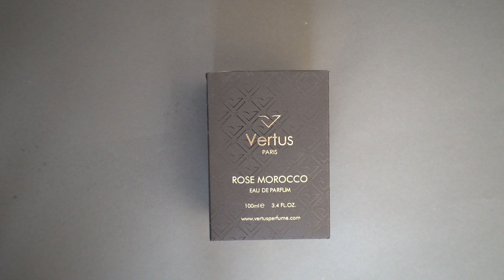Unboxing Rose Morroco by Vertus Parfums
Unboxing Rose Morroco by Vertus Parfums. Fragrance notes are Cardamom, Saffron, Apple, Rose, Cashmere Wood, Geranium, Peach, Violet, Cedar, Lily, Magnolia, Musk, Agarwood (Oud), Vanilla, Sandalwood, Tonka Bean, Amber, Vetiver and Patchouli.